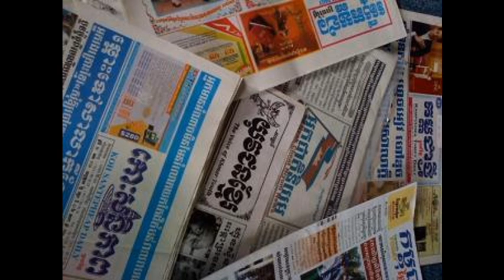RFI Khmer News on 28 Feb 2014,ទស្សនៈ​​​​សារ​​​​ព័ត៌​​មាន​​​​​​ពេលព្រឹក​​​​​ ថ្ងៃសុក្រ